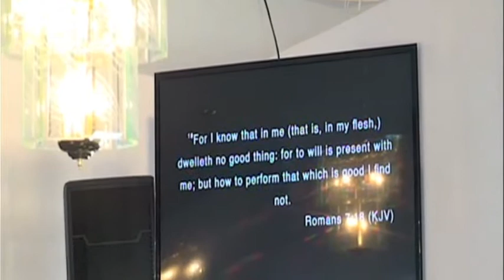Harold Sutton "Preparing a Spiritual foundation for a High Rise"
Pastor Sutton shares the importance to have a Spiritual Foundation, for it is essential and a necessity in your Kingdom walk.  Its your filtering system for redirecting negative actions and responses that will protect you from manufacturing offenses.